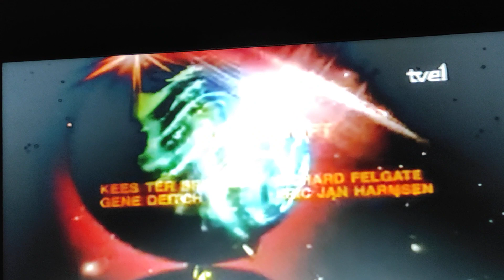Escena final y ending de 'Los Bluffers'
Tras haber vencido una vez más a Clandestino, pese a no haber logrado hacerse con su secreto. El secreto de cómo conseguirlo todo.